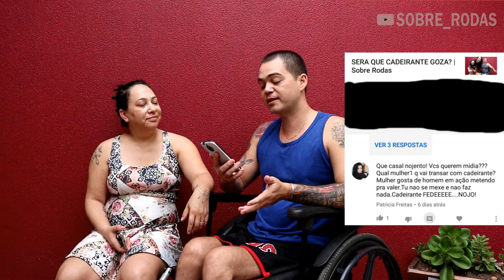RESPONDENDO UMA HATER MUITO PRECONCEITUOSA | Sobre_Rodas